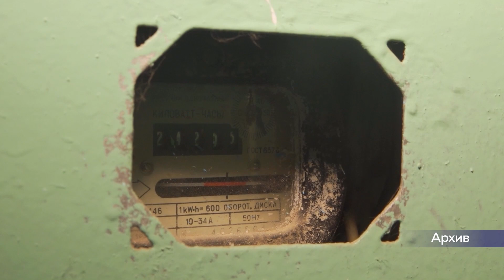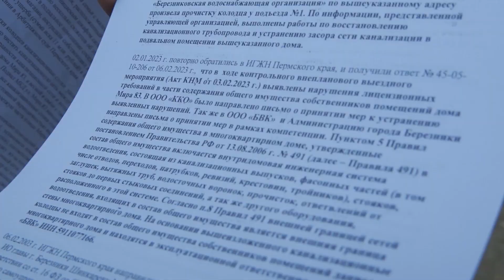Топит канализацию на Мира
💧 КОММУНАЛЬНАЯ ПРОБЛЕМА

Уже несколько лет жители одной из березниковских многоквартирок не могут справиться с дурнопахнущей проблемой. В подвале 83-го дома на улице Мира постоянно скапливаются сточные воды. Как помочь жильцам? Выясняла корреспондент Своё ТВ Валерия Агалакова.